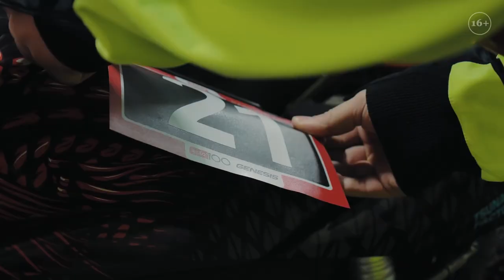STEPAN MASLOV - BEST OF 2020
Отличный продуктивный год! В новом сезоне будем двигаться исключительно в отсечке) обещаю !